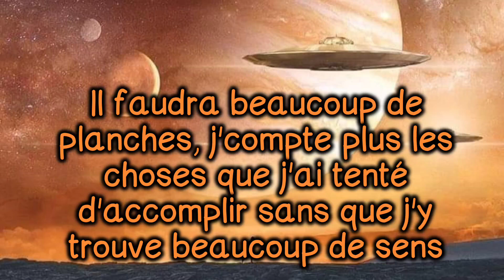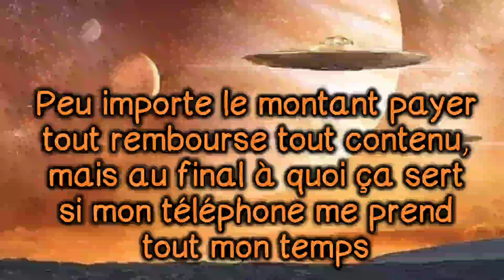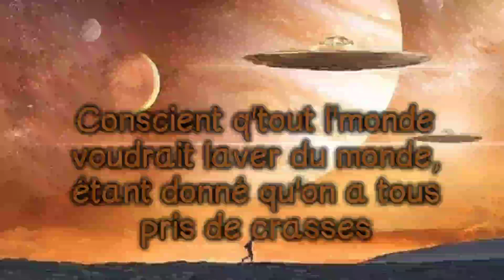Croma619 - Loin de tout ça (Paroles)